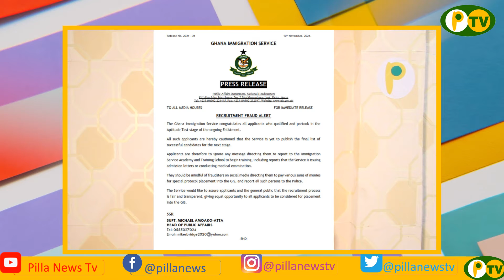Fr@ud alert ; Ghana Immigration Service warns applicants...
Beware of fr@ud alerts - Ghana Immigration warns applicants...